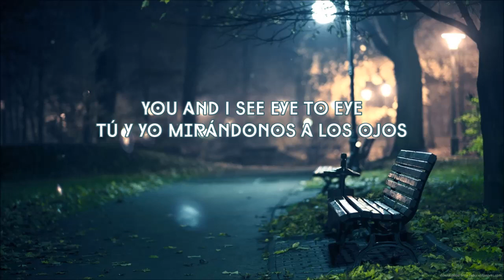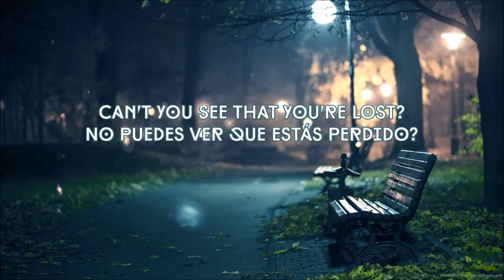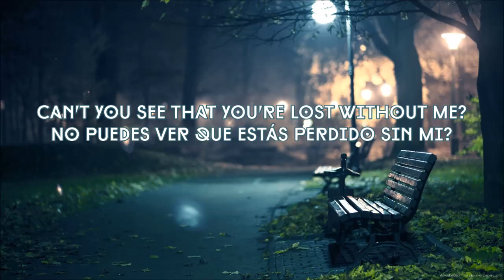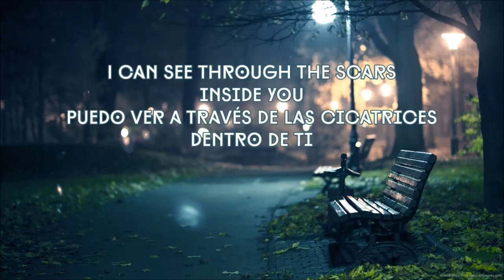Ghost - Cirice (Letra y subtitulos)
Del próximo album de Ghost: Meliora :D